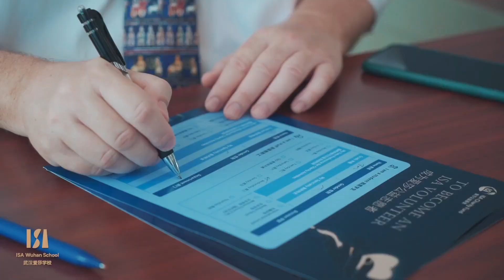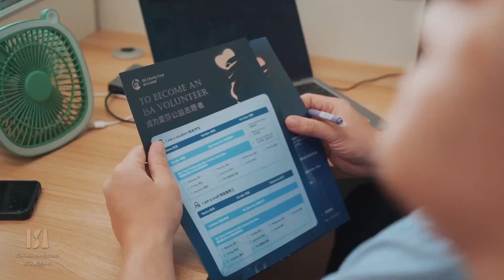📣Do you want to be an ISA volunteer?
September 5th is the International Day of Charity.
On the special day, ISA Wuhan Charity Fund was officially meeting everyone!🎉🤗👏

Our campus volunteer recruitment has started, we welcome you to actively sign up and join the volunteer team.🤝👏

Finally, we would like to thank three volunteers of ISA Wenhua Primary School for their support.❤️